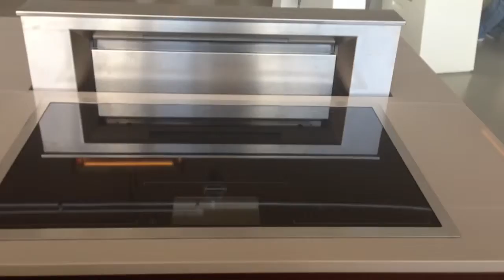Top Sound MAGMA